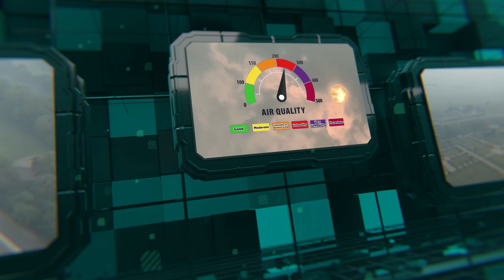Safe City Air Quality Index News Bulletin || 01-02-2024